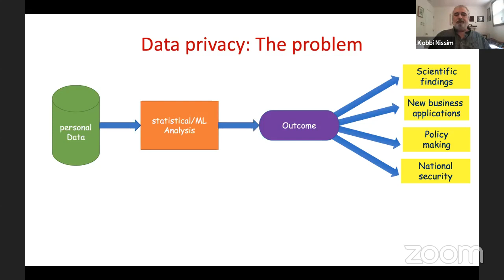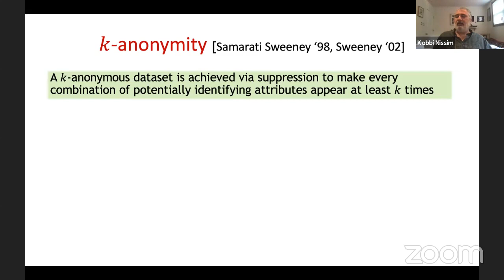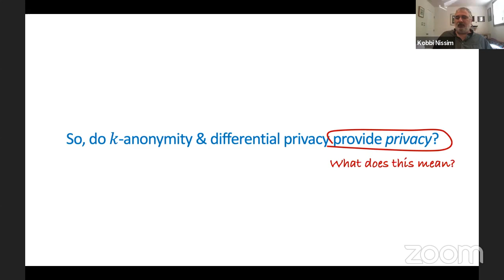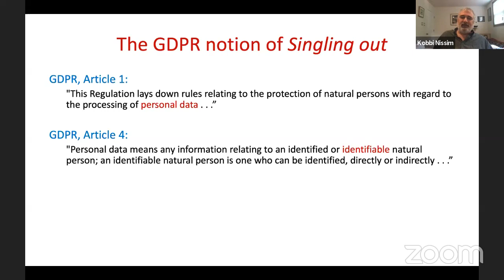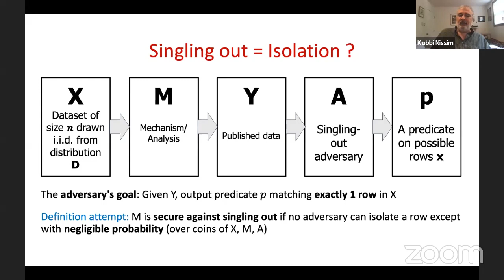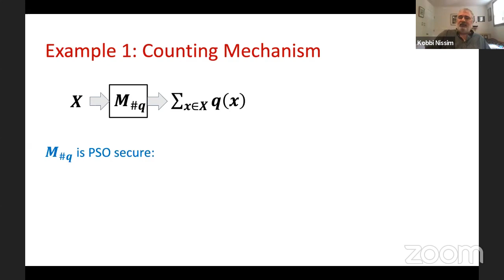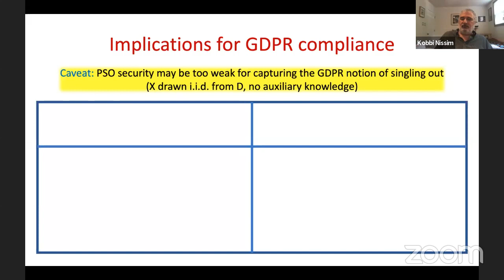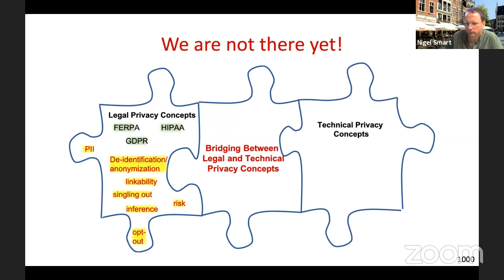Legal Theorems of Privacy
Talk by Kobbi Nissim at TPMPC 2020.